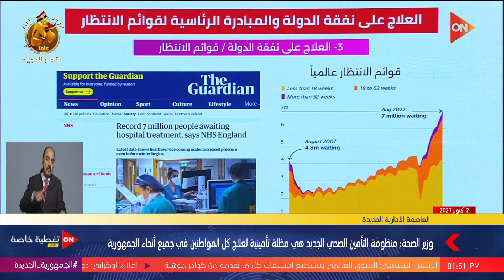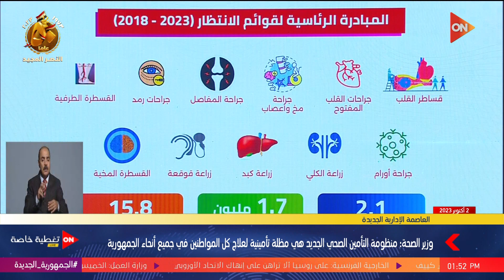الرئيس السيسي يعلق على مبادرة القضاء على قوائم الانتظار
أخبار أون

في فعاليات مؤتمر "حكاية وطن" تحدث وزير الصحة عن إنجازات الصحة منذ عام 2014 حتى الآن , وتحدث عن بعض المواضيع المهمة مثل : تخطي مصر أزمة كورونا بشكل ناجح جدا , افتتاح مشروع إنتاج بلازما , الغسيل الكلوي , فيروس سي , العادات الصحية , وأنه يوجد مبادرة الكشف الخاصة للمقبلين على الزواج , وتخصيص ميزانية للقطاع الصحي .تحدث الرئيس السيسي أيضا عن قوائم الأنتظار , والعلاج على نفقة الدولة , والتأمين الصحي. تحدثت وزيرة التضامن عن ملف الحماية الأجتماعية , وبرنامج تكافل و كرامة , إنطلاق مبادرة "لا أمية" , والأهتمام الكبير بملف العمالة غير المنتظمة. وبعض الأحاديث من وزير الداخلية , ووزير الخارجية.